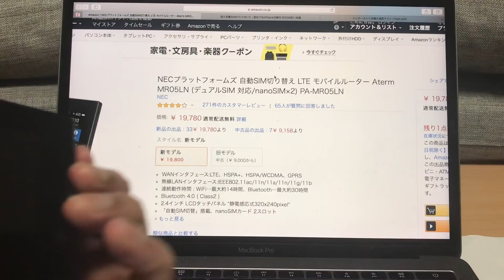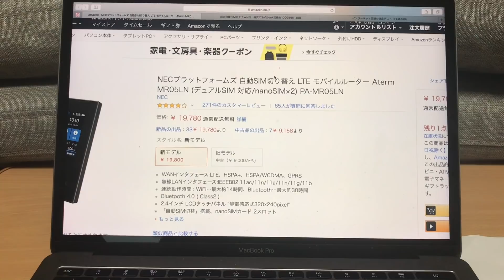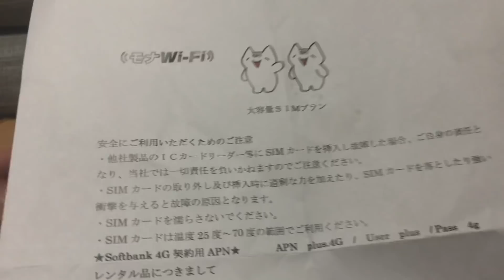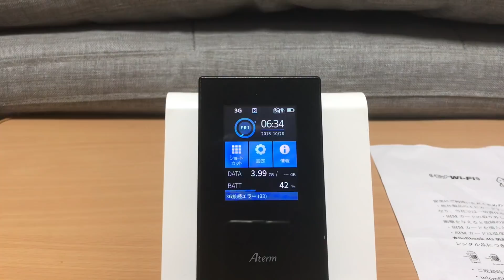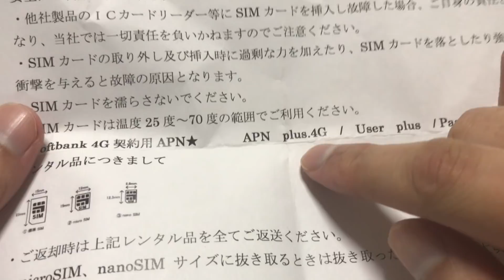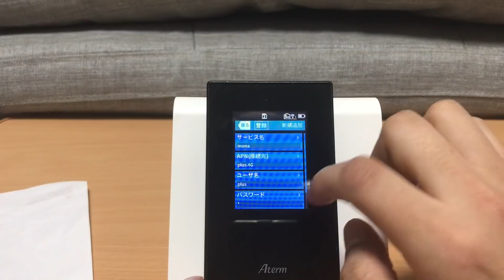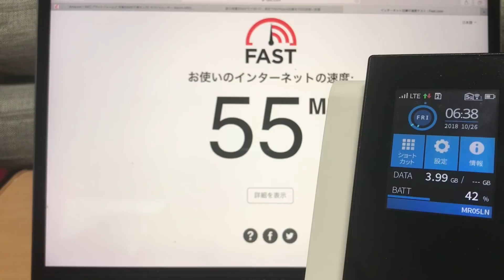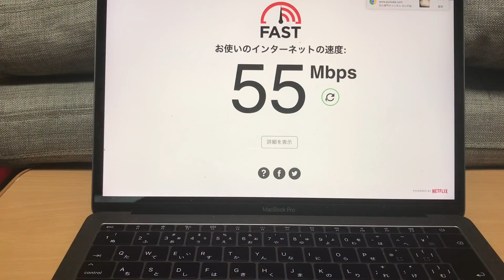【モナWIFI】 Aterm MR05LNで大容量SIMの利用報告→リアルタイムでAPN設定見せます。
※モナWIFIさんより無償提供でレビューしています※

大容量SIM割引→msimru28
無制限モバイルルーター割引→mcouru28

①事務手数料500円引き
②返却レターパックプレゼント
③月額20円引き（月額3480円）

モバイルルーター版

今回は大容量SIM単体を Aterm MR05LN（シムフリー）で実際に使えるかを報告？そして中盤以降ではリアルタイムで実際にAPN設定をお見せします。

・Aterm MR05LN/Amazon

・モナWIFI　同じ無制限ならルーターとSIM単体レンタルどっちがおススメ⁉1日16GB使ってみたよ。

【STAR Wi-Fi（スターワイファイ）使い放題モバイルルーター【602HW】使用レビュー】